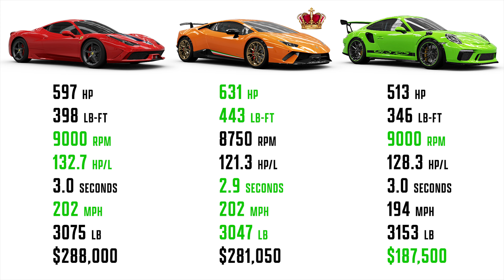Car Comparison Race Naturally Aspirated Supercars (458 Speciale / Huracan Performante / 911 GT3 RS)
There was a minor error in the rendering for the top speed as both the Ferrari and Lamborghini are tied for the top speed category but it only showed green for the Ferrari

Ferrari 458 Speciale: 4.5L Naturally Aspirated V8
Lamborghini Huracan Performante: 5.2L Naturally Aspirated V10
Porsche 911 GT3 RS: 4.0L Naturally Aspirated Boxer 6

Animation for car comparison of V10 Supercars. They are compared by these categories:

1. Horsepower
2. Torque
3. Max RPM
4. HP/Liter
5. 0-60 MPH
6. Top Speed
7. Curb Weight
8. Price

For more in-depth technical specs of these cars, check out our